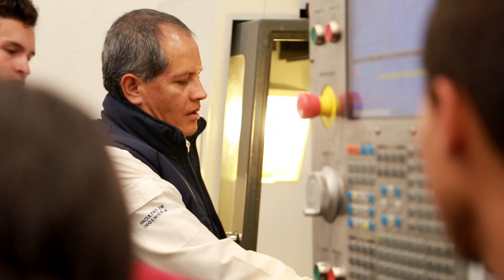Campus Abierto Unisalle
¡Ven, explora y aprende sobre la vida universitaria! Unisalle abre sus puertas para que vivas dinámicas únicas que cambiarán tu futuro. Te invitamos a que nos conozcas.

En Unisalle Campus Abierto acércate al programa académico que más te guste, descubre tus habilidades, oriéntate mejor en la elección de tu profesión, disfruta de un día en la universidad y descubre todo lo que tenemos para ti.